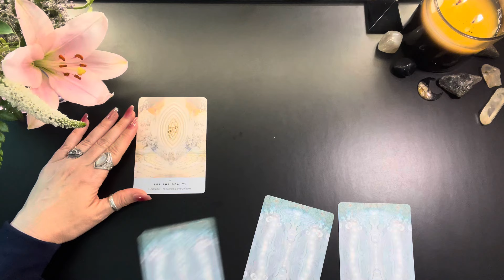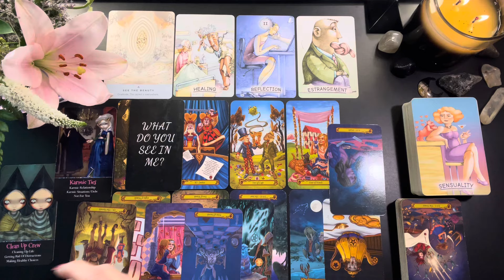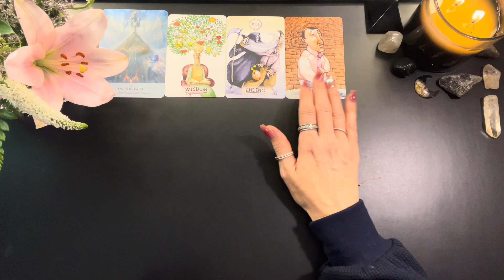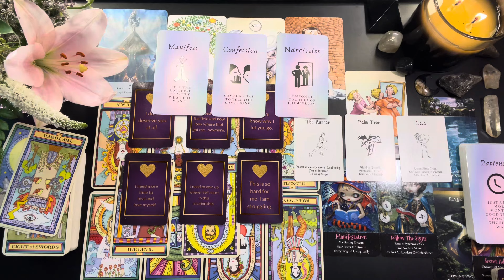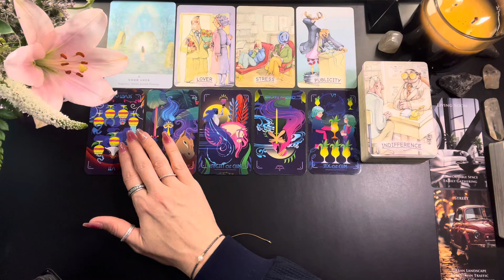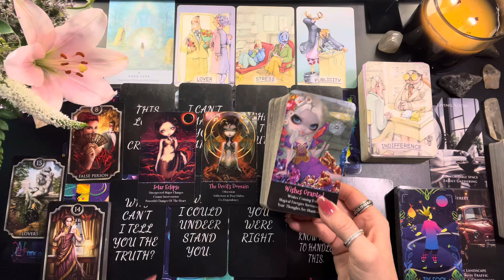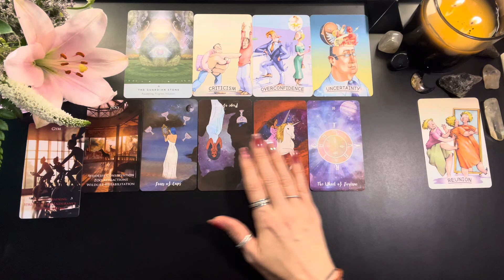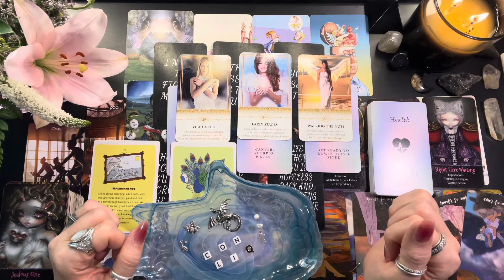💐💞Who’s Coming Towards You💞💐 PICK A CARD Tarot Reading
🎬 TIMESTAMPS🎬

Meditation 🧘‍♂️ - 2:45

Pile 1 - 💐 2:55

Pile 2- 🌋 40:50

Pile 3- 🍀 1:12:55

Pile 4- 💎 1:57:20

☀️Oracle Cards☀️

The TwinFlame Oddity Oracles
Oceans Deams Oracles
The Love Oracles by spiritualistic Mystic
The Fairy Wisdom Oracles
The priestess of light Oracles
The Human Spirit Oracles
The Soul Truth Oracles
Lovers Oracle
The Moon Witch Oracles
Messages from heaven
The Sacred Destiny Oracles
The Enchanted Map Oracles
The Queen of the Moon Oracles

Please allow 24-48 hours to respond excluding weekends

Readings are completed within 5-7 days unless otherwise stated

💁🏼‍♀️About Me

I’m not posing to be a psychiatrist, psychologist, medical professional, lawyer or your perinatal, please use your own judgment with your decision making. I am not responsible for any actions you take or do not take based on these video readings.